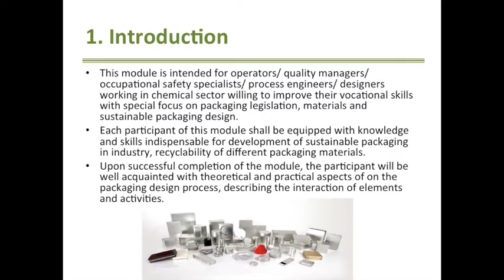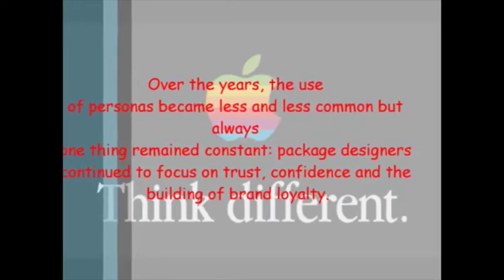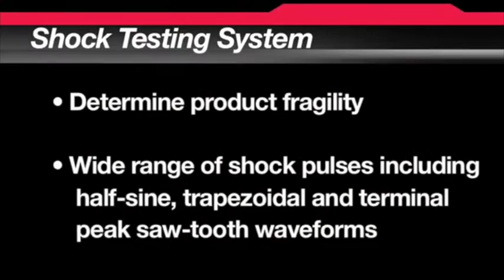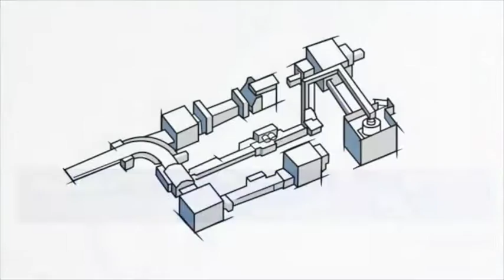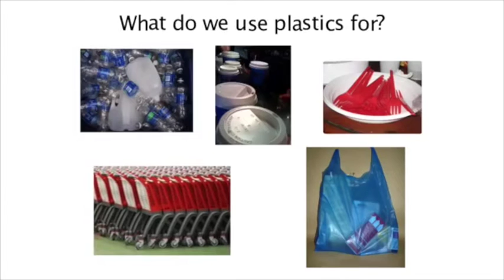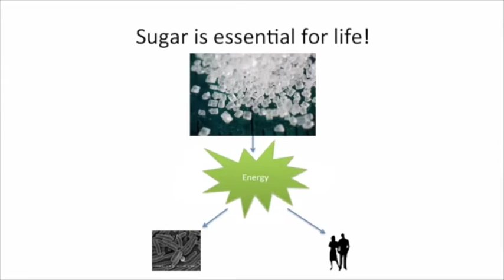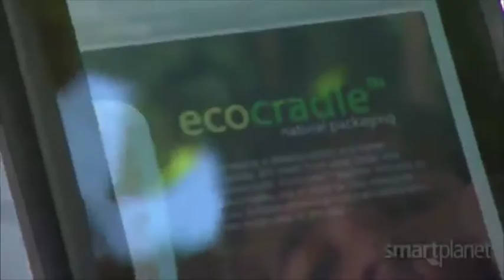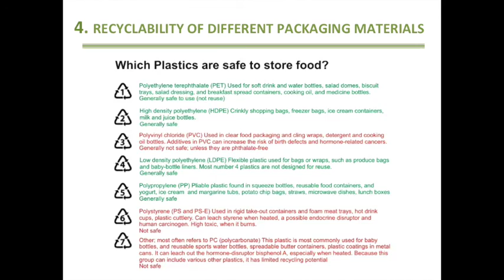Packaging Course Presentation (Lithuania)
A video presentation of the Packaging course, designed by the Lithuanian partner of Chemical Movetech project.